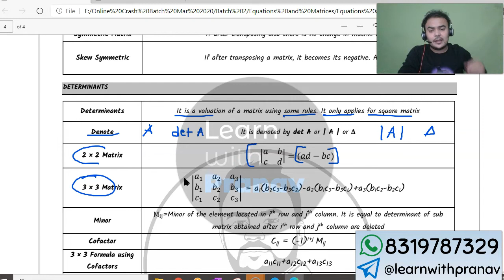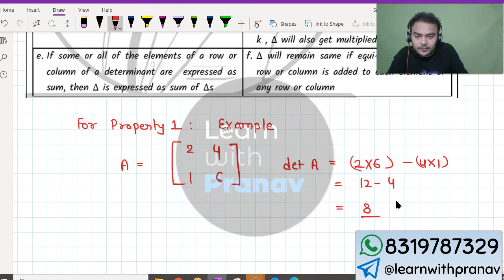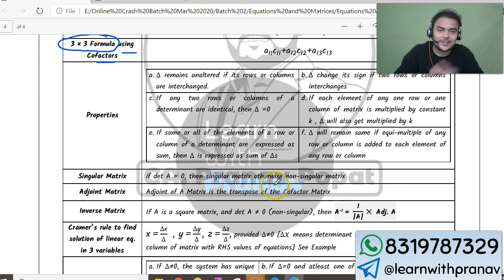Determinants | CA Foundation | Lecture 01 | by CA. Pranav Sir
| Determinants | CA Foundation | Lecture 01 | CA Foundation Maths, Stats and LR | Chapter 2 | Equations and Matrices | For Updates and Quiz Competition: Join Telegram Channel
This video covers - Basics about Determinants, Determinants formula for 2X2 Matrix, 3X3 Matrix, Minors, Cofactors, etc. Watch till the end.

to buy Courses at affordable prices.